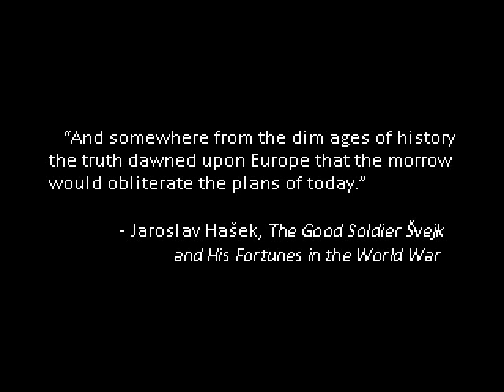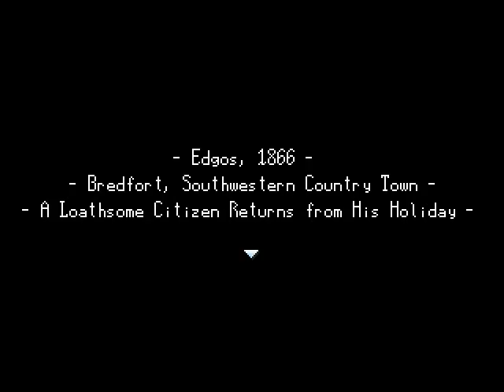Notes on the Edgosian Crisis Playthrough - Part 1